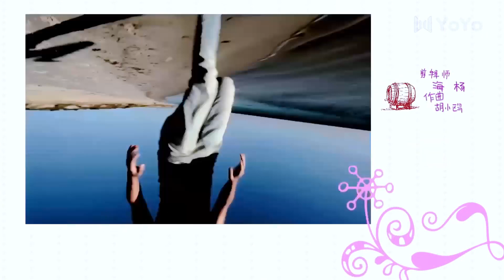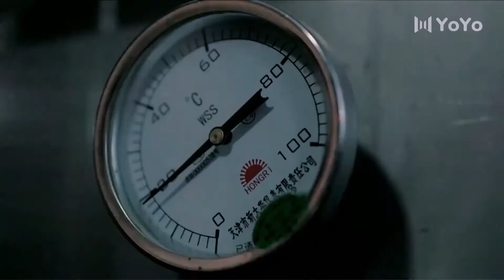[Indo Sub] Cinta Karena Cinta 25 | Because Love 将爱之因为爱情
💞Because Love (Cinta Karena Cinta)💞
Genre : Persahabatan, Bisnis, Romansa, Kehidupan, Drama
Episode : 35